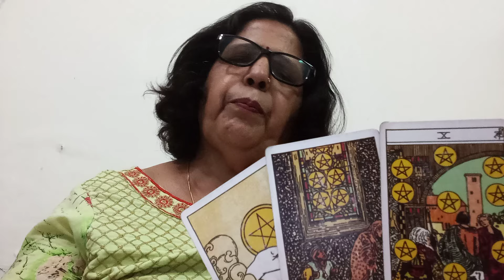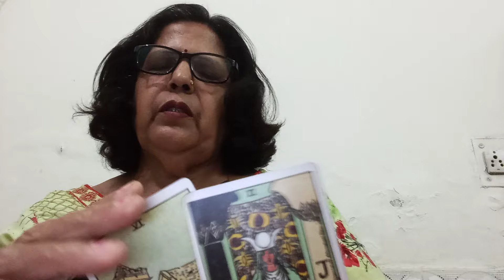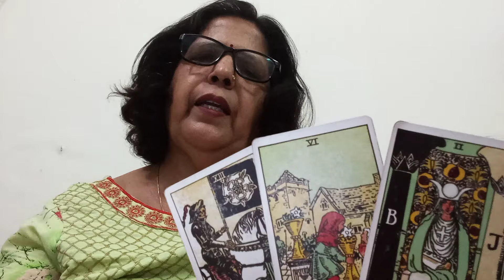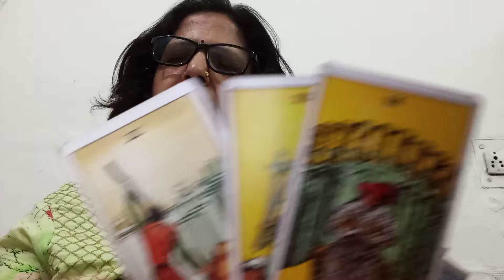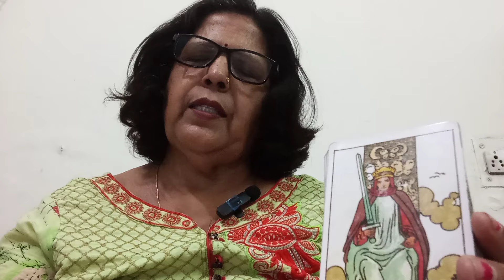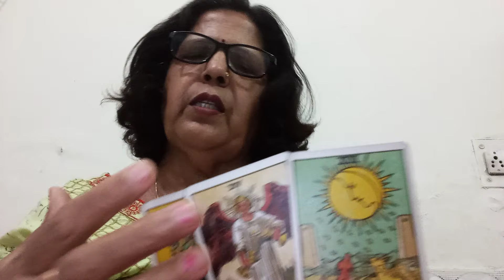TAURUS 🐂 वृषभ ,💞 CURRENT FEELINGS,"( NEXT 72 HOURS)," AND INTENTIONS OF YOUR PERSON AND GUIDANCE 💕